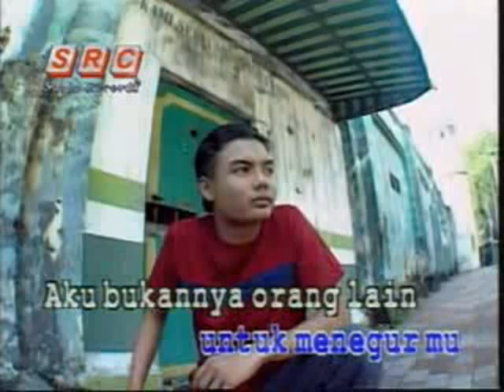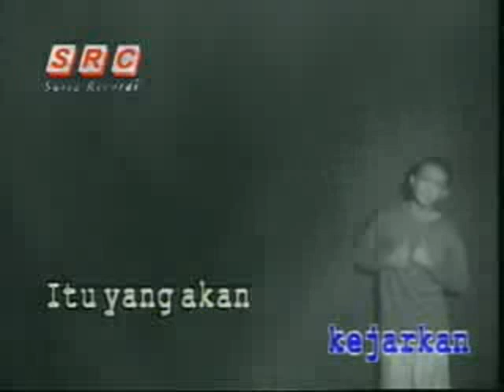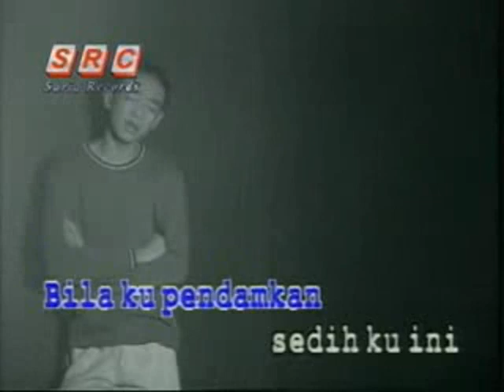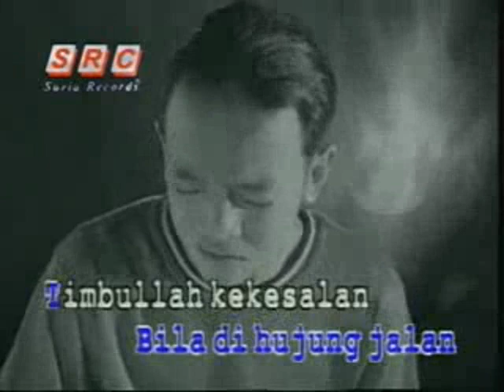New Boyz - Rajuk Di Hati